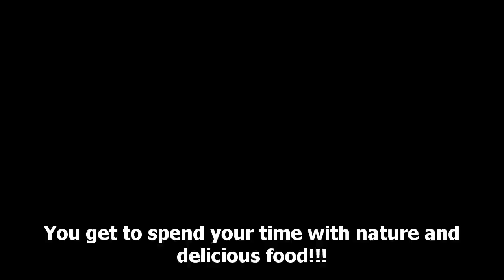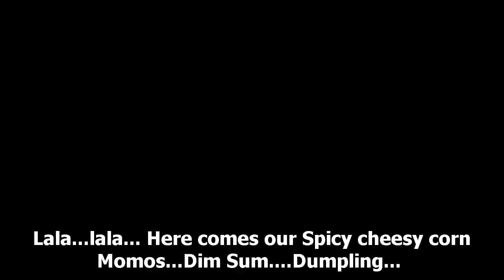Ooty Quarantine Food Tour | Must try Hotel in Ooty | Quality Restaurant Elk HIll | Covid Time Trip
Thanks for your valuable time spent watching our video. Kerala Banana Leaf Fish Fry!!! Amazing Food in Quality Restaurant, Elk Hill, Ooty!! Welcome to Ooty!! This is our loveable trip to Ooty as a couple. We are nature lovers and so we took our way towards nature's lap. All the site seeing places in Ooty were so breathtaking and we were awestruck by the beauty of our God's mighty creations.

As the name of the hotel says, the food is also filled with quality. The restaurant was in the upstairs and so we went through the staircase and found a mind-blowing site from the top of the building covered with iron nets to protect the customers from slipping off. The menu cards were with pictures and names below it. So we were able to differentiate one food from the other.

We took our seat in the roof top restaurant. We were breathing the fresh air happily. We had a call switch to call the waiter to pick up the order. We ordered Kerala Fish Fry, Wheat and Maida Parotta with Panneer Butter Masala Curry, Cheese Corn Momos or Dumplings or Dim Sum - however we call it, those are quite similar to each other and finally, Fresh Lime Mojito.

Love to keep in touch with us in different platforms???

'Dian - Travel & Food' Channel is for travelers and food lovers.